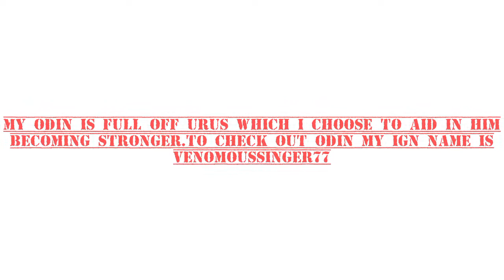Marvel Future Fight [T2 Team Wolverine Cyclops and Storm Defeated]Solo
Welcome to the Venomous channel, we hope you enjoy our content.
IGN=Venomoussinger77